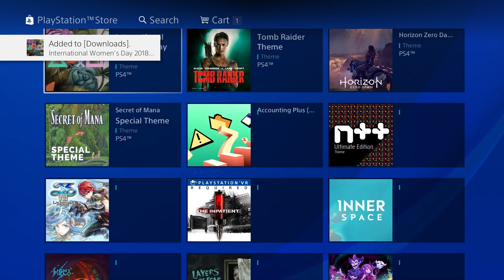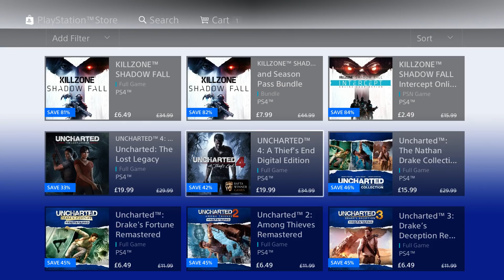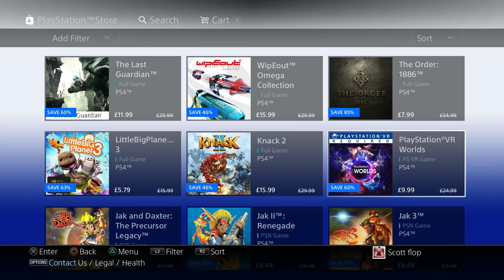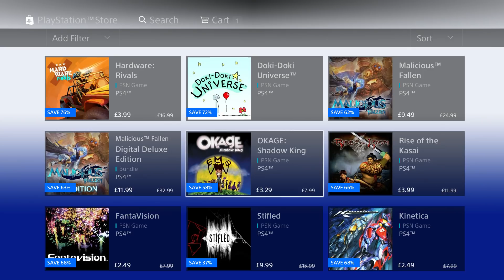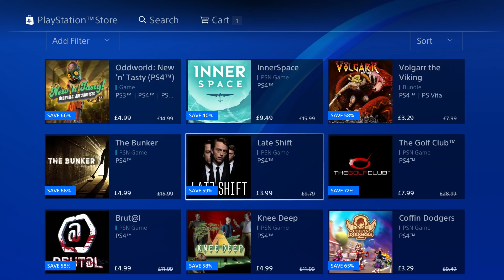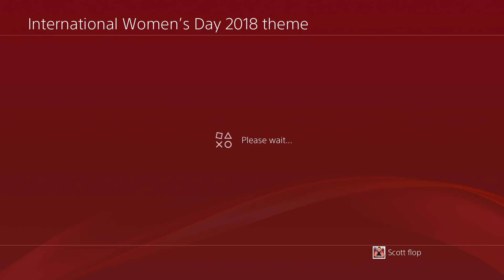PS4 GAME DEALS | NEW FREE PS4 THEME | INTERNATIONAL WOMEN'S DAY 2018 THEME "Cheap Video Games" EU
PS4 GAME DEALS | NEW FREE PS4 THEME | INTERNATIONAL WOMEN'S DAY 2018 THEME PS4 Cheap GAMES

Family Friendly